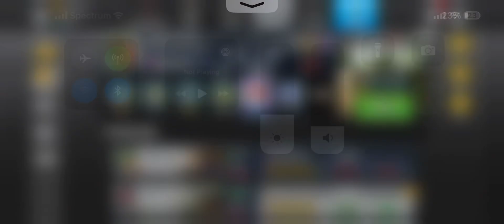Playing hcr2 new events